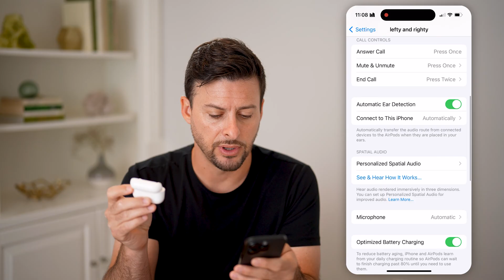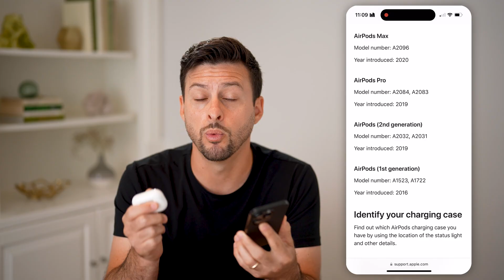How To Check What AirPods You Have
Here's how to check what version of AirPods you have so you can see what type of software you'll need or what update version you should expect to have.